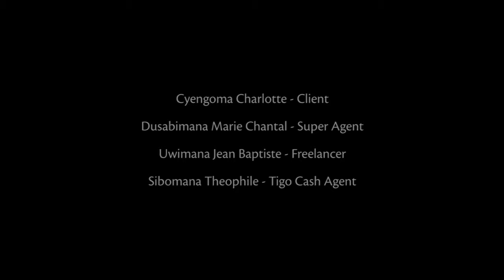Tigo RwandaTransforming lives through FinTech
SHOWS: Fintech customers on camera about the benefits of mobile money. Tigo is reporting that by October 2016, eight million people were using Tigo mobile money regularly. A 26% increase on 2015.